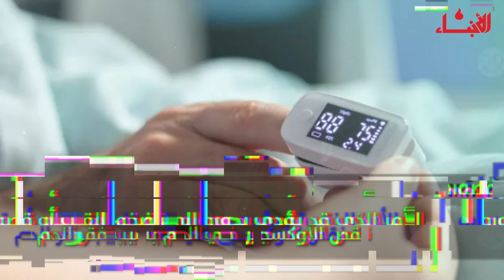إحذروا تناول هذه الفيتامينات معًا !